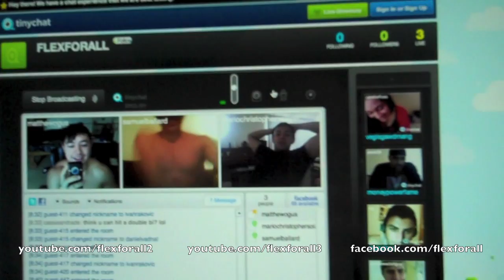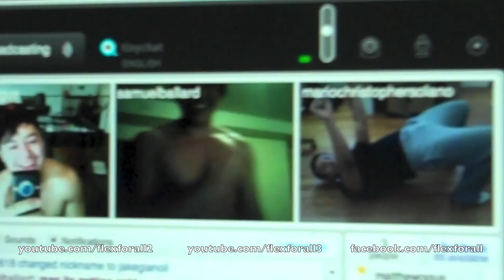DEADLIFTS, Why you vloggin' me? You Mirin? (vlog #28)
Deadlifts Begin at (1:55)